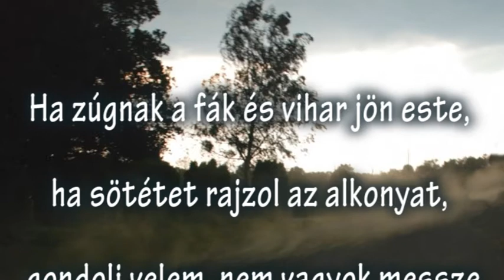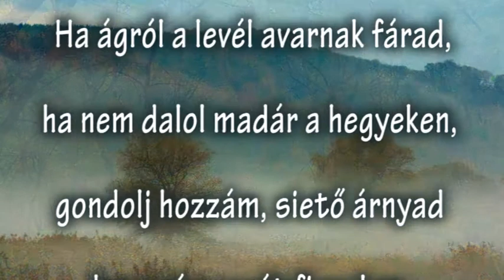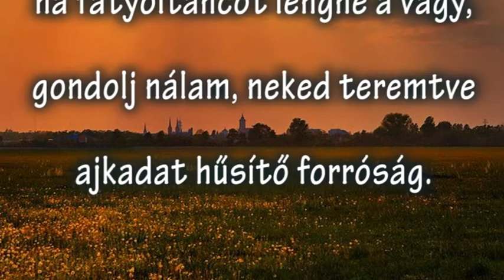Bíbor Kata: Ábrándod rám lopja csókodat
Mygan filmje-
Bíbor Kata

Ábrándod rám lopja csókodat

Ha zúgnak a fák és vihar jön este,
ha sötétet rajzol az alkonyat,
gondolj velem, nem vagyok messze
ábrándom rád lopja csókomat.

Ha napraforgót pörget a szellő,
ha huncutul repcébe szaladna,
gondolj engem, fuss ölelőn
vegyél magadhoz, karodba.

Ha ágról a levél avarnak fárad,
ha nem dalol madár a hegyeken,
gondolj hozzám, siető árnyad
kopogó neszét figyelem.

Ha fülledt éjjel langyot keresne,
ha fátyoltáncot lejt a vágy,
gondolj nálam, neked teremtve
ajkadat hűsíti forróság.